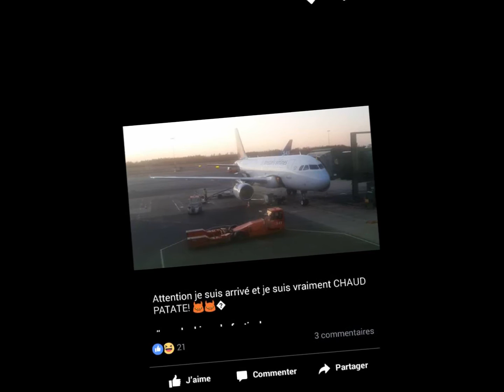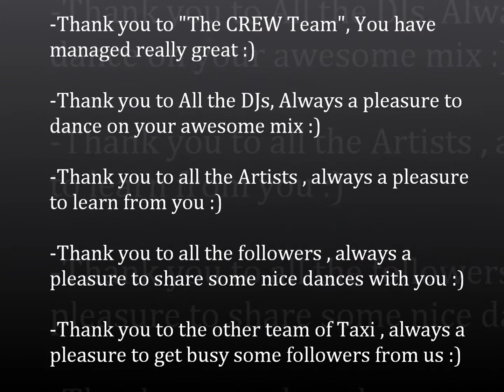MAGICKIZ 2nd SWEDEN KIZOMBA FESTIVAL :)